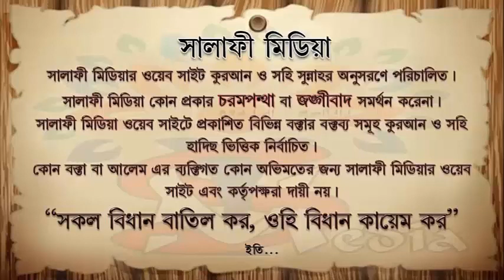মদীনার আলেমের চেয়ে শ্রেষ্ঠ আলেম কোথাও আছে কিনা ᴴᴰ┇ শাইখ রহমাতুল্লাহ হাফিঃ